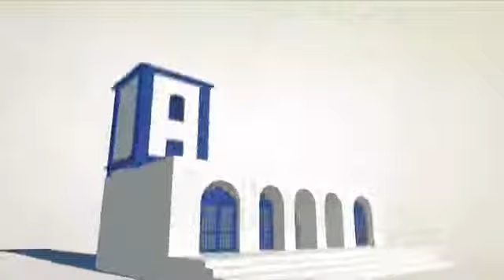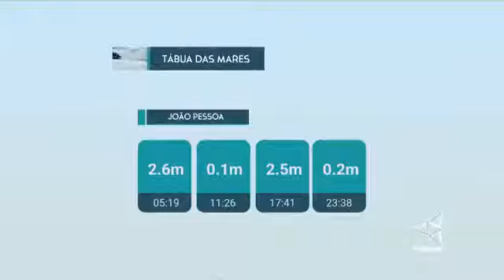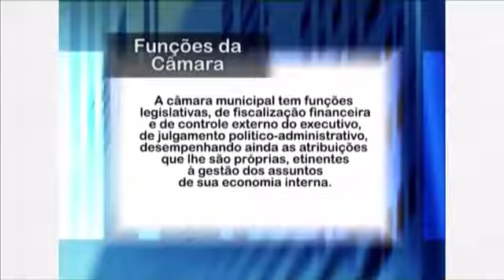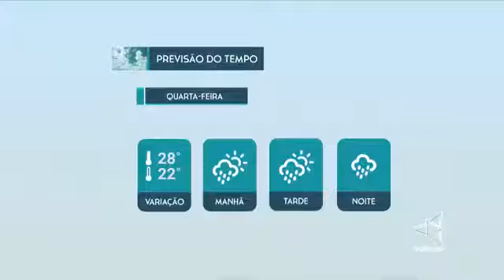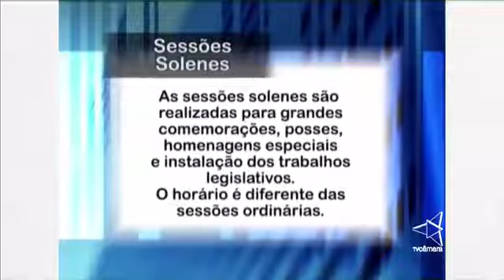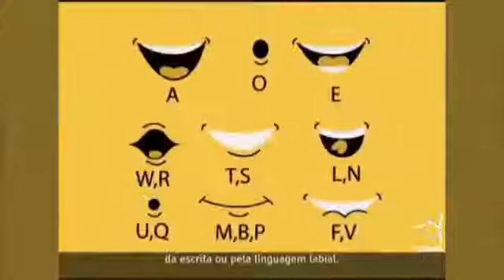Jornal CMJP 2ª 23/08/2017